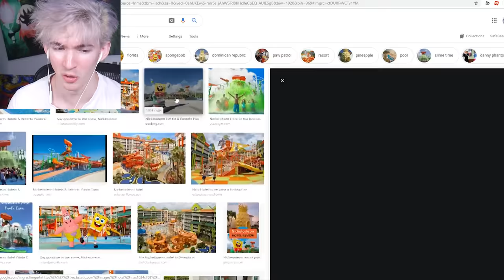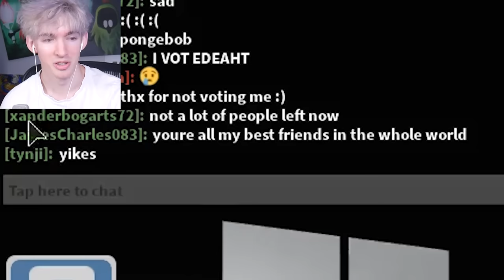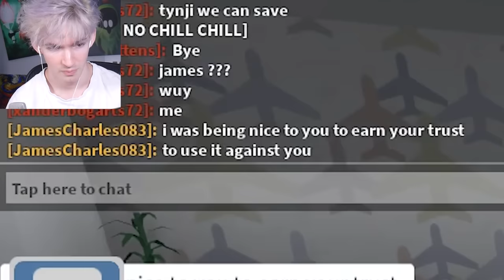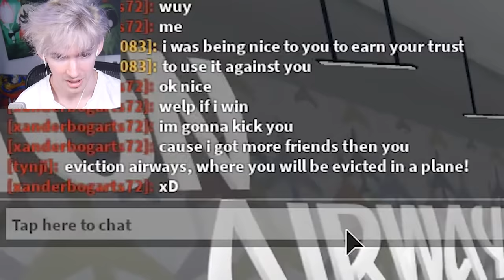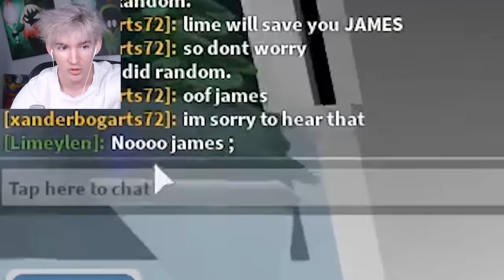Turning Roblox players against eachother (voted off)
today I place eviction notice on Roblox and I betray the trust of some people and it leads to my demise... it turns people against eachother. Let me know any challenges I should do on Eviction Notice!